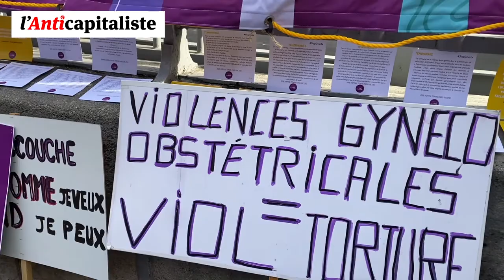Violences gynécologiques et obstétricales : Soigner n’est pas violer !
Lors de l'université d'été 2021 du NPA, un atelier était consacré aux violences obstétricales et gynécologiques (VOG).
L'Anticapitaliste a voulu remettre en avant ces violences que subissent les femmes car l’omerta est trop grande.
Notre camarade Drass a interviewé Aurélie-Anne (militante au NPA et élève infirmière) et a participé la manifestation qui s'est déroulée le 2 ocotbre 2021 devant l'hôpital Tenon suite à l’ouverture de l’enquête contre un Pr qui abusait sexuellement ses patientes depuis des années comme tant d’autres.